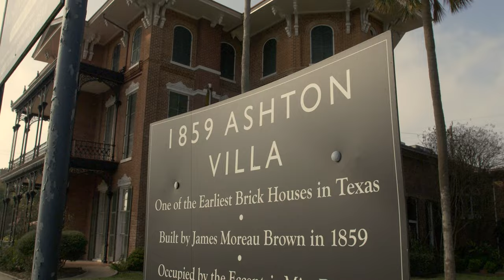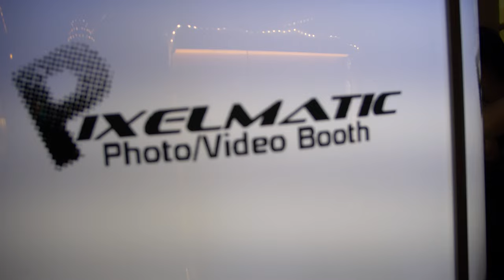Wedding Highlight | Eva & Tomas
XP Films
Houston, TX
Venue: Ashton Villa- Galveston, TX